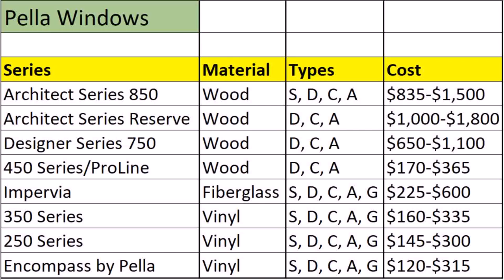Pella Architect Series French Doors Cost (see description)